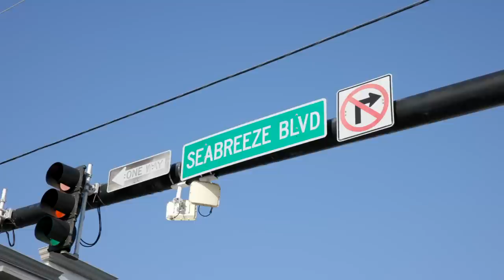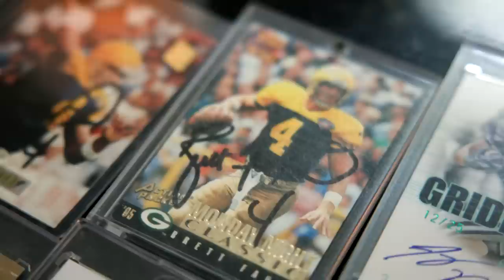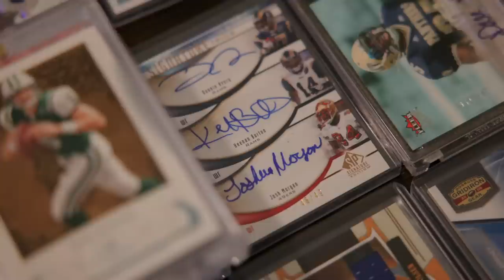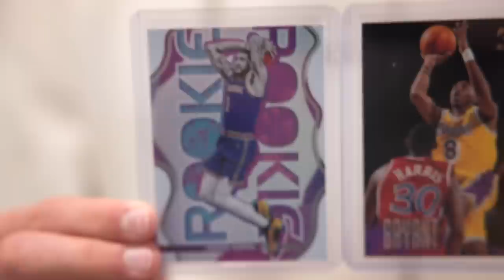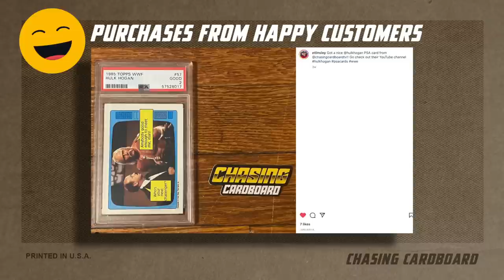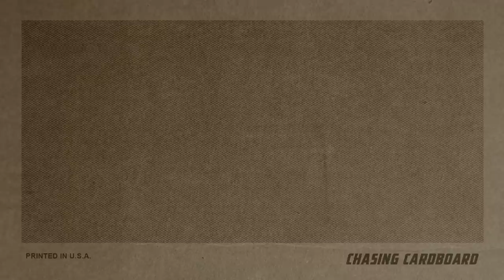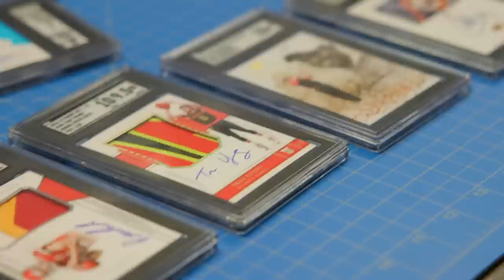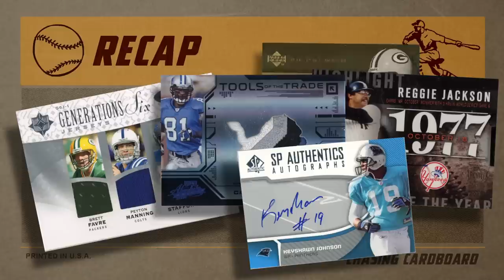Ultimate Score: $20K for Entire Kitchen Packed with Sports Cards! (EP17)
We head out to Florida to purchase the largest FOOTBALL COLLECTION we've ever acquired, we also sneak over to SGC Headquarters and see what's REALLY happening over there!